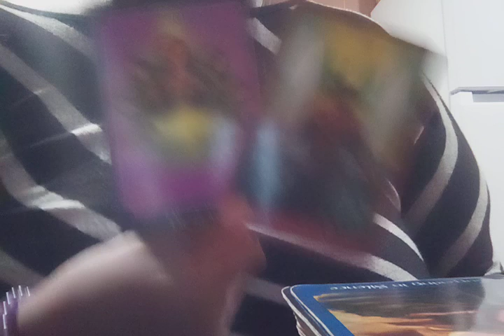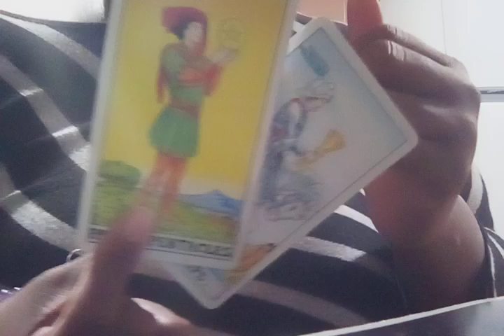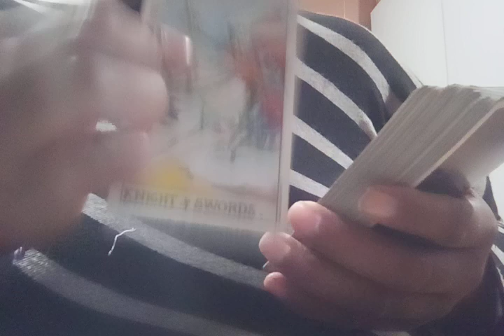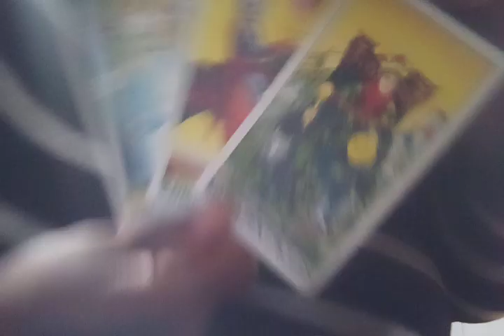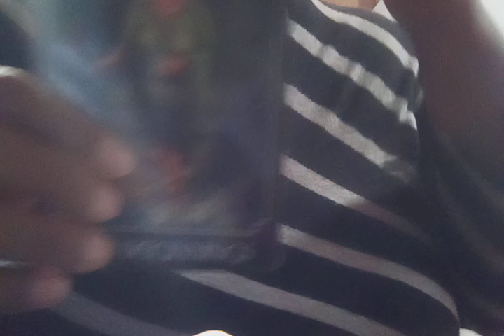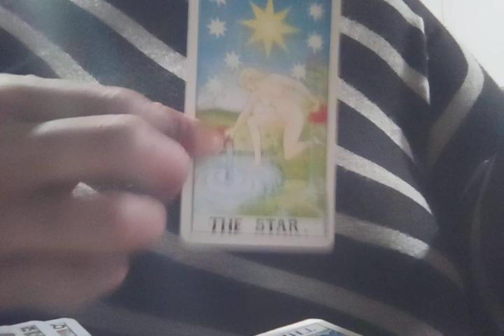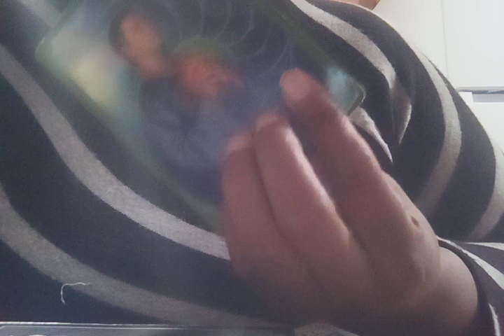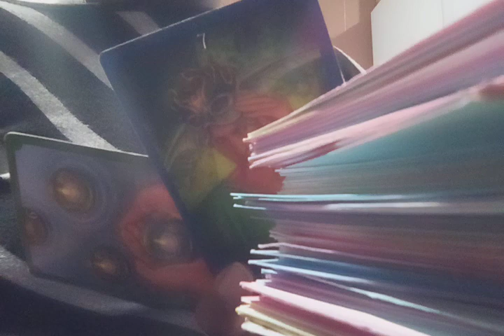Reiki master energy healer Buddhist religion u operates within laws life force present everywhere